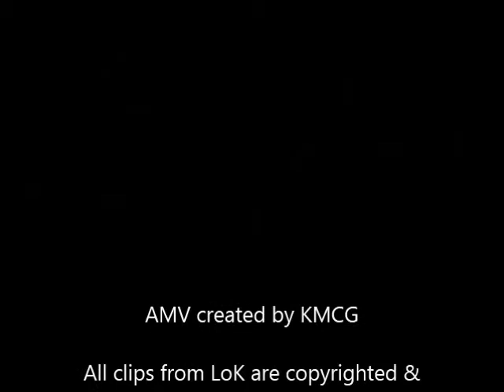Legend of Korra - On My Own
A video dedicated to the Legend of Korra to the song "On My Own" by Ashes Remain.